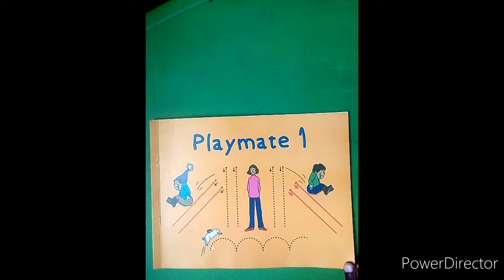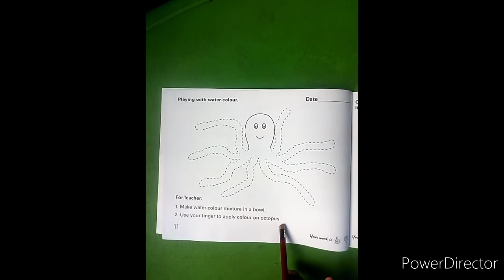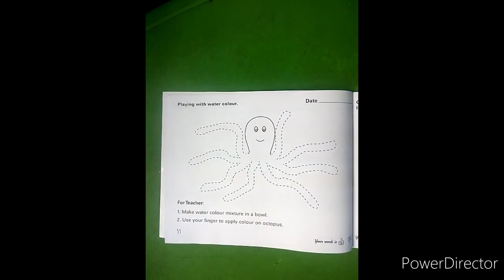Pre 1 Playmate Lecture 3